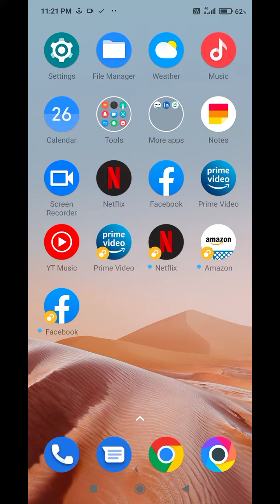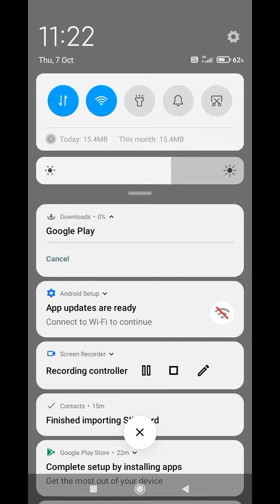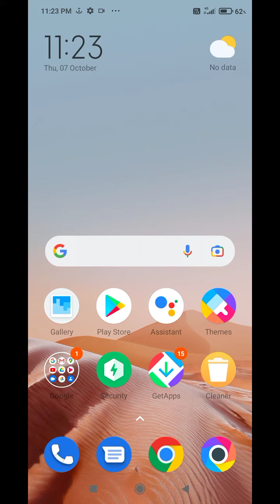Poco C31 Main Notification Settings Kaise Kare